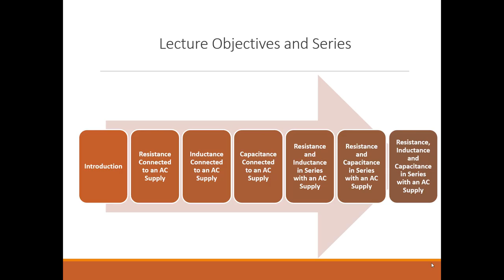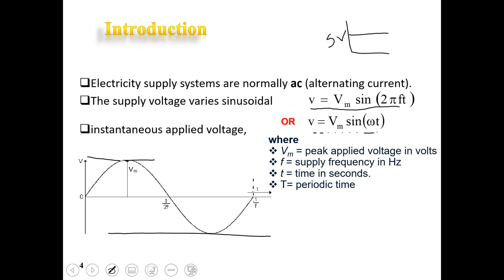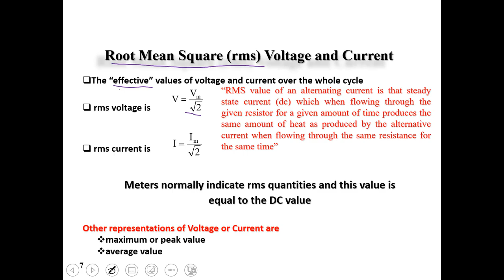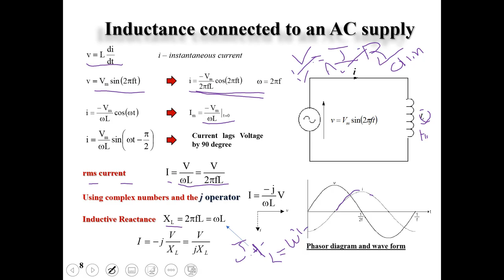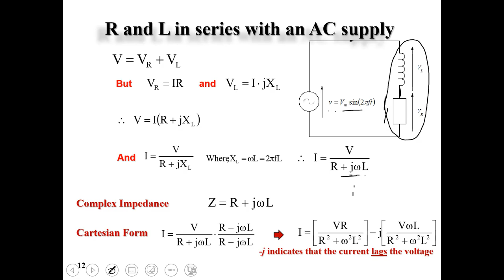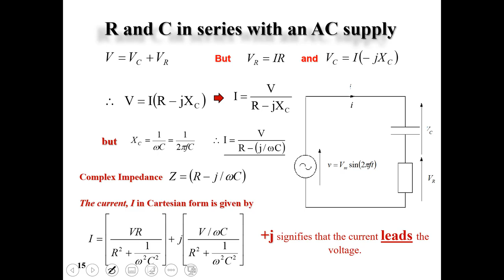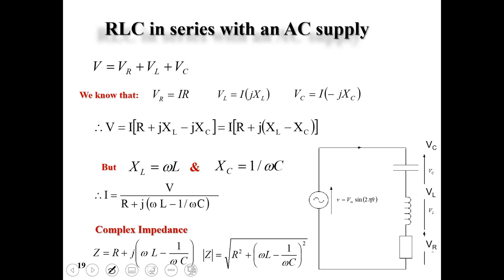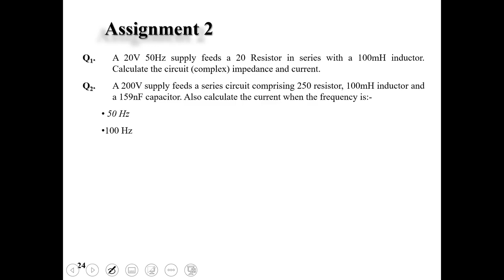AC circuits (An introduction)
The video illustrates the basics of AC circuits and presents analysis of RL, RC and RLC AC circuits. The video is presented in Arabic but written in English.